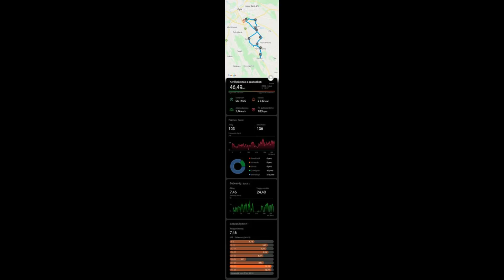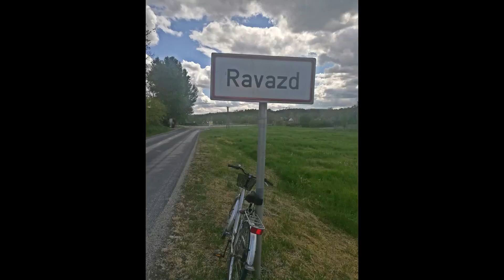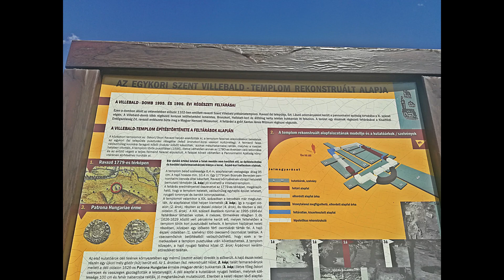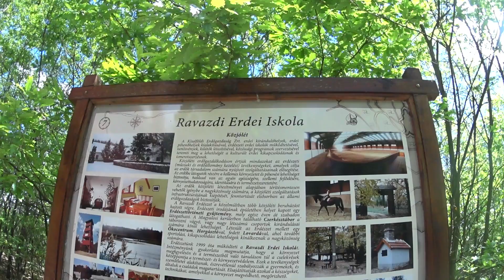50 km bicaj